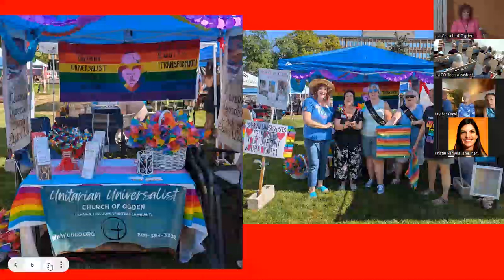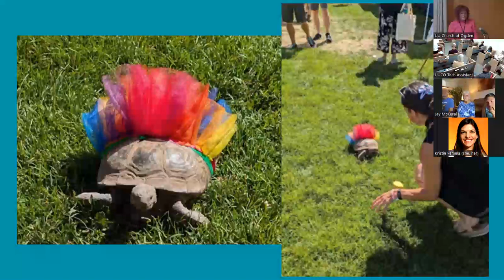UUCO Service August 25th, 2024 - "Pinwheels and Glitter"